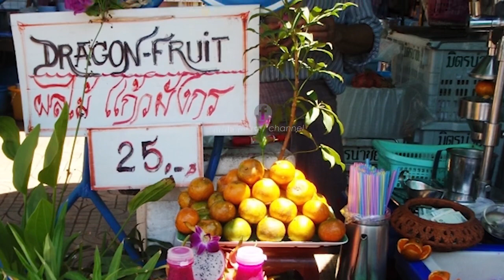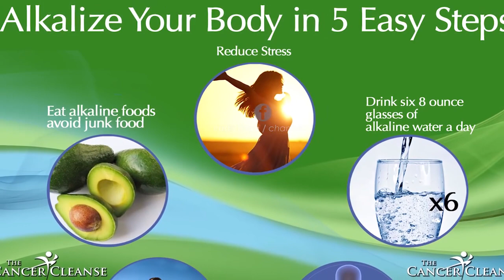E VERTETA E FRUTIT TE DRAGOIT 😘Ju keshilloje ta ndiqni sepse do zbuloni sekrete qe do ju çudisin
Njeriu eshte larguar shume nga natyra, por shkeputja mund ti krijoi rraces njerezore probleme te pariparuashme